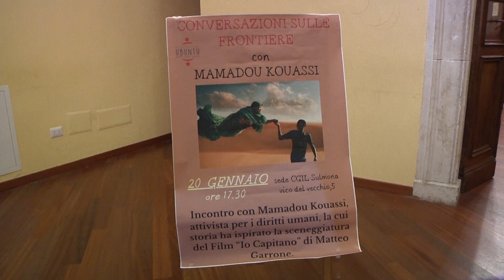Conversazione sulle frontiere